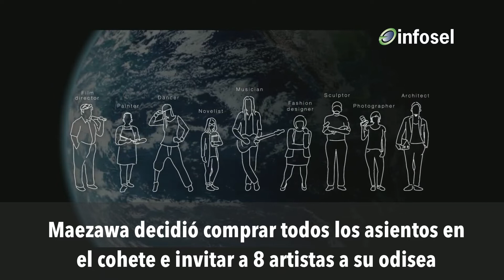Conoce al primer turista espacial y su proyecto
Te presentamos a Yusaku Maeszawa quien contrató a SpaceX para llevarlo a orbitar la luna en 2023